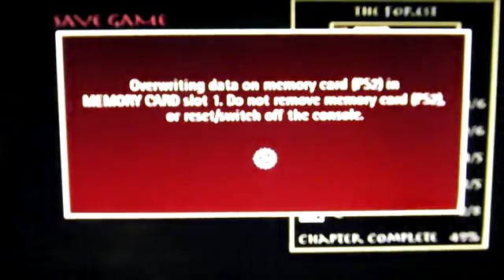PS2 Games Revisited - Avatar: The Last Airbender Part 18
It's time for some Air-Bending on PS1 Games Revisited, as Ruckerzz takes control of Aang and his companions to stop the evil doers from doing evil in this 2006 release. Also on the GBA, Gamecube, Wii, Xbox, and PC.